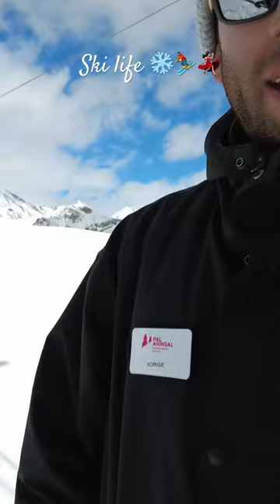Ski life on drag lift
Ski Andorra
Enjoying the magnificent view while riding the drag lift ❄️❄️❄️😎